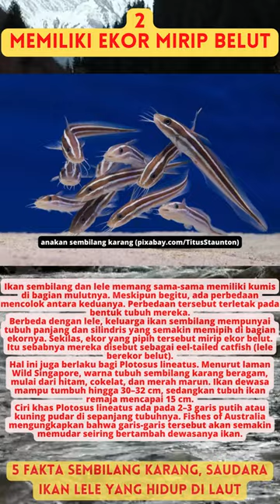5 Fakta Sembilang Karang, Saudara Ikan Lele yang Hidup di Laut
Hallo sahabat youtuber !
Channel youtube Jimmi Mairandi ini berisi tentang kegiatan memancing ikan gabus (snakehead) dan memberikan informasi seputar dunia memancing.
Salah satunya informasi mengenai memancing dengan teknik casting, cara cara mengikat senar pancing, mengikat leader, mengikat snap, dll
Selamat menonton dan mohon dukungannya untuk channel youtube ini agar selalu bisa berkarya di seputar youtube.
Terima Kasih, semoga kita bisa menjadi youtuber sukses.
Salam joran melengkung.
Salam strike dari PALEMBANG.